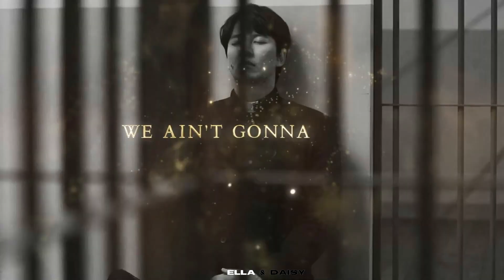Multimales » The Motto [c/w @Kaisy08 ]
- HD is better -  [!SPOILERS!] (turn on the CC for ENG/PT subtitles!)

❝Tell me, did I just stutter? That's the motto.❞

Another collab with my talent sis @Kaisy08 !!
I'm so happy and the result is AMAZING!! I also wanna say a big THANK YOU to her for making this beautiful text that made this video even better!

► Coloring by SilentDaisy
► Program = Sony Vegas 15